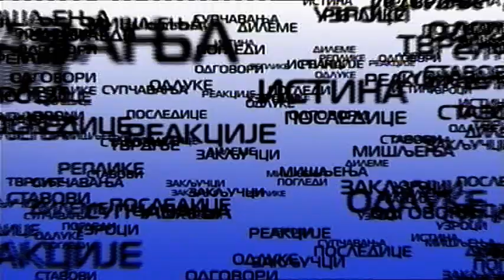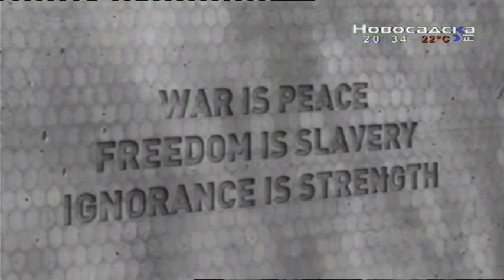Argumenti 16 06 2015